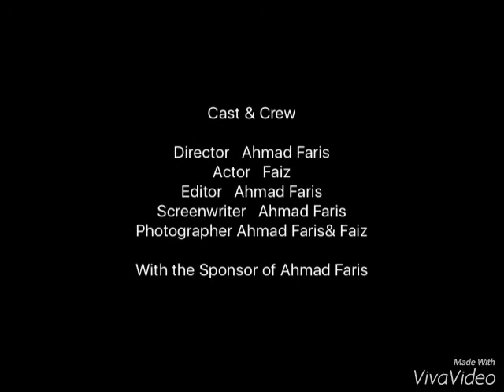Exo Sehun Pictures